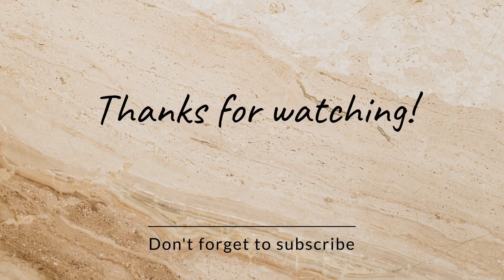Garden escapes level 1494 to 1502 ( 8 moves )